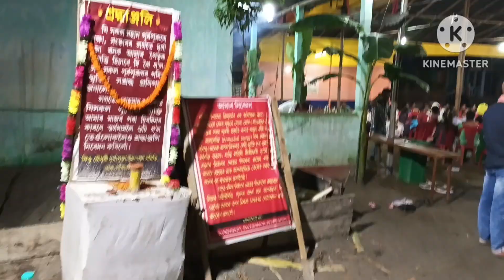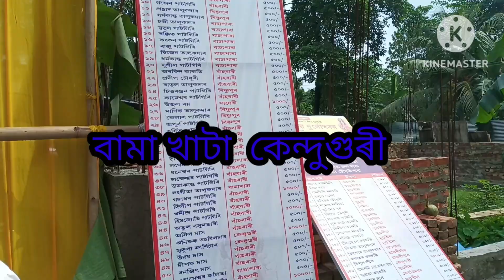বজালী জিলাৰ ১৭৯ সংখ্যক দুর্গা পূজা (বামাখাটা ) বাহবাৰীত উদযাপন#assam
Channel name Manprem vlog

Channel handler @premjitsarma